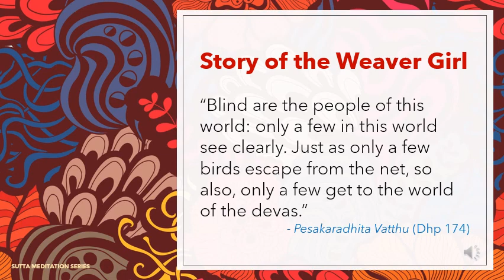The Story of the Weaver Girl - Dhammapada 174 (Death, Kamma, Right View, Urgency, Stream Entry)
Today we look at Dhammapada Verse 174 - Pesakaradhita Vatthu about a weaver girl who received a direct teaching from the Buddha right before she passed away. It is in the Chapter about the World (Loka Vagga).

The verse in Pali:
"Andhabhuto ayam loko
tanuke'ttha vipassati
sakuno jalamuttova
appo saggaya gacchati."

The AUDIO has been uploaded to the Sutta Meditation Series podcast channel hosted It can also be accessed on multiple podcast platforms including Spotify, Podcast Addict, Google Podcasts, Apple Podcasts and more.